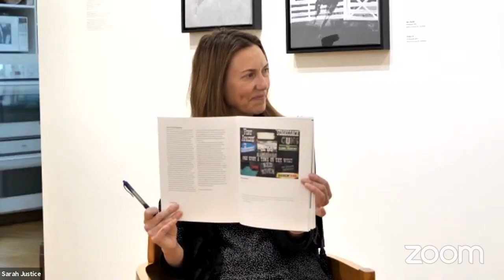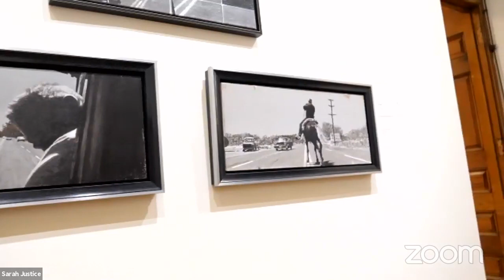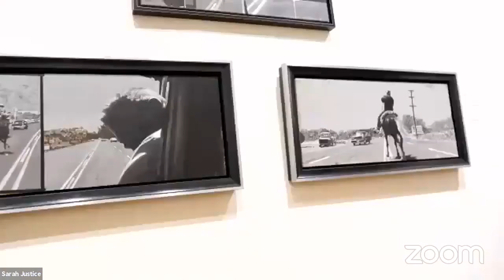Artist Discussion with Gordon McConnell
Artist Talk with Gordon McConnell

WHEN THE WEST WAS WON
RECENT WORKS BY GORDON MCCONNELL
MARCH 1, 2021 THROUGH MAY 3, 2021
When the West Was Won, is an exhibition comprised of paintings and mixed-media works completed by Billings-based artist Gordon McConnell over the past five years. Since the late 1980s, McConnell has created works inspired by Western film frames and informed by his study of the history of the American West and its representations in literature, art, film, and photography.

On Friday April 16, 2021 Gordon McConnell sat down with Leanne Gilbertson, Associate Professor of Art History at MSU Billings, and Nicole Maria Evans Curator of Art at Paris Gibson Square Museum of Art, to discuss his exhibition When the West Was Won.

Paris Gibson Square Museum of Art is proud to support the arts in Montana by providing exhibit and educational programming like this to the community at large.

This exhibition is presented by Paris Gibson Square Museum (The Square) and organized by the Northcutt Steele Gallery at MSU Billings. It is touring the state under the auspices of the Montana Art Gallery Directors Association (MAGDA). Museum programming for this exhibit is made possible by the generosity of museum members and supporters, with the ongoing assistance from the citizens of Cascade County and the Montana Arts Council, a state agency funded by the State of Montana and the National Endowment for the Arts.